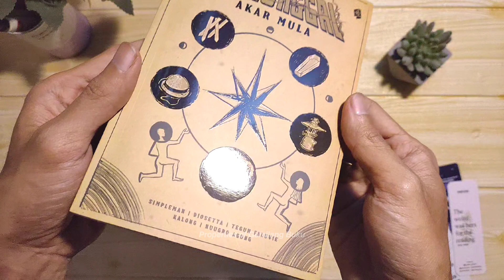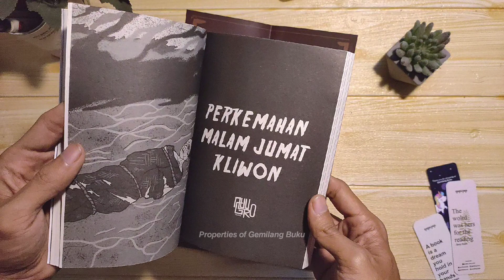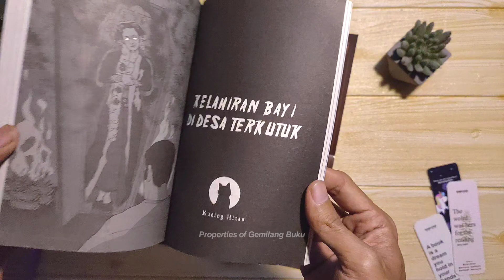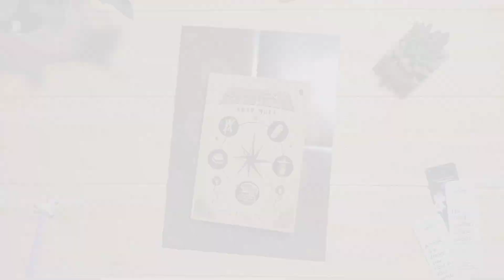Gemilang Buku - Buku Manunggal Akar Mulia - Simpleman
100% ORIGINAL!! || BERKUALITAS!! || BERGARANSI!!
FREE BOOKMARK (selama persediaan masih ada)

Deskripsi Buku;
Penyusun : Simpleman
Halaman : 220 hal. || Bookpaper
Ukuran  : 13 X 19 cm || Soft Cover || 2022
Bonus  : -

Dalam dunia seluas ini, manusia tidak mungkin hidup tidak berdampingan dengan hal lain. Kita pasti berbagi tempat dengan makhluk lain walaupun kita tidak bisa melihat keberadaan dan kehidupan mereka. Ada banyak hal misterius dan aneh yang mungkin tidak bisa diterima logika manusia, tetapi nyata dan sering bersinggungan dengan kehidupan kita.

Hal misterius dan aneh yang seringkali bersinggungan dengan kehidupan manusia inilah yang membuat cerita-cerita dalam buku ini hadir dan dapat ditulis. Membuktikan bahwa manusia memang tidak pernah benar-benar sendirian menempati dunia.

Buku ini terdiri dari 5 kisah yang berbeda, penuh pengalaman mistis dan menyeramkan.